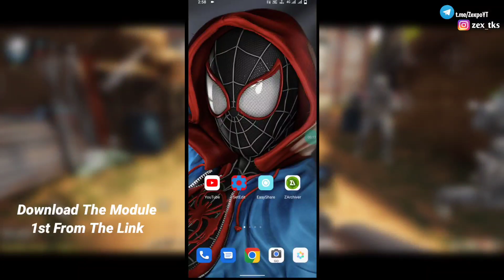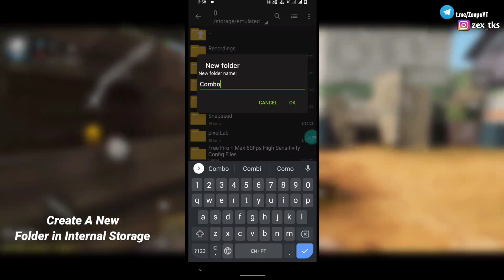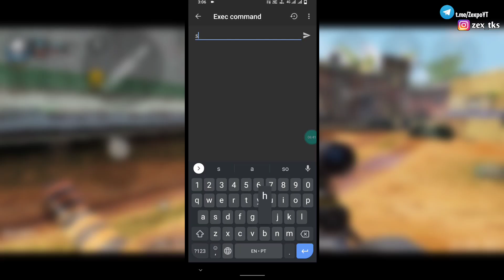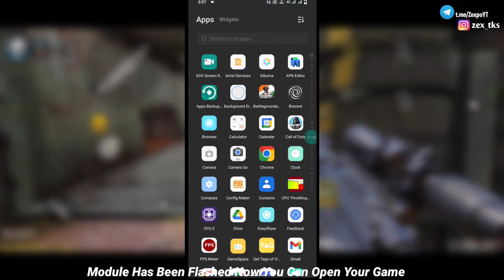Combo ! No Root Gaming Module | Fix Lag For All Games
Queries Solved-
overclock android no root
overclock android
overclock
no root